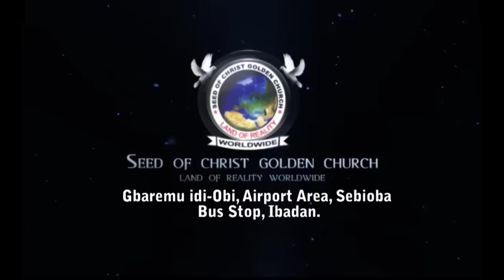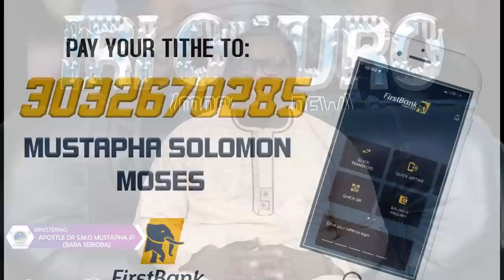IRI OWURO {MORNING DEW} 13th Of March 2022 // Babasebioba //Iriowuro